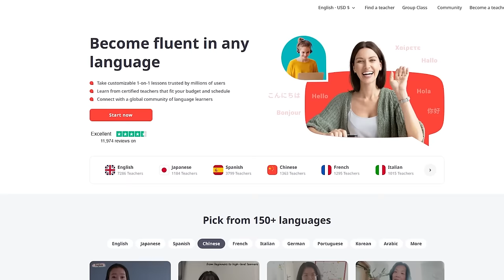BIG Smiles When I Speak Indonesian at Jakarta's Craziest Market 🇮🇩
Learn 150+ languages with quality native-speaking teachers on italki🎉. Buy $10 get $5 off for your first lesson using my code  RYAN5: